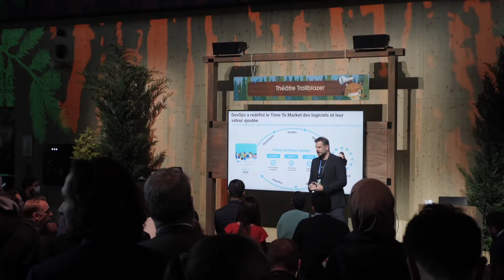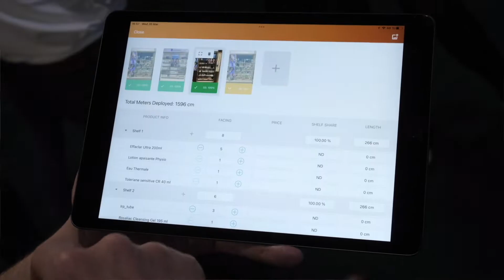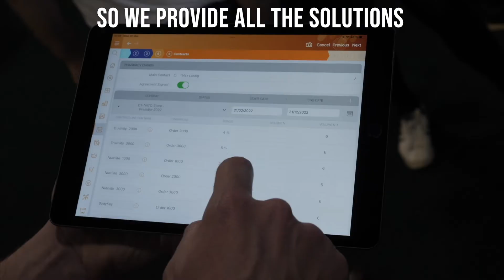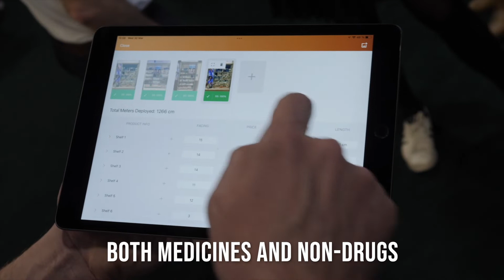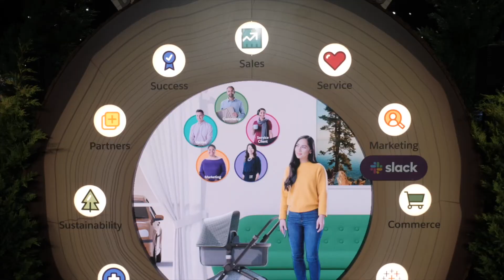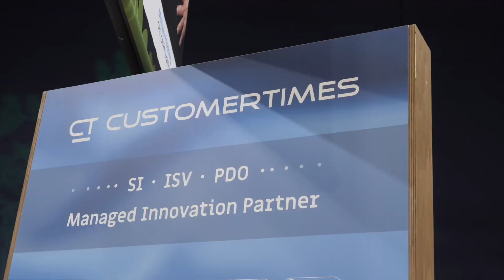Salesforce World Tour Paris 2022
Thanks to all our clients, partners and friends who came to our booth at Salesforce World Tour in Paris and to Salesforce for organizing such an inspiring day!